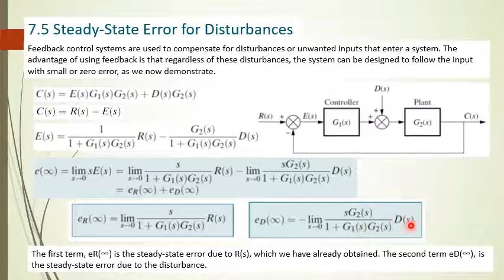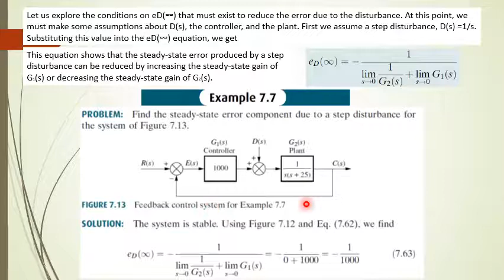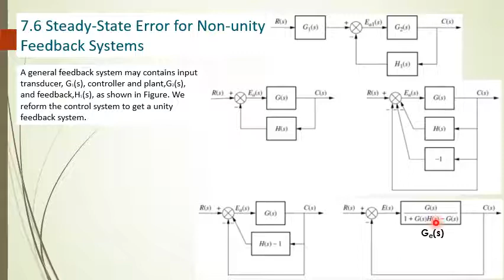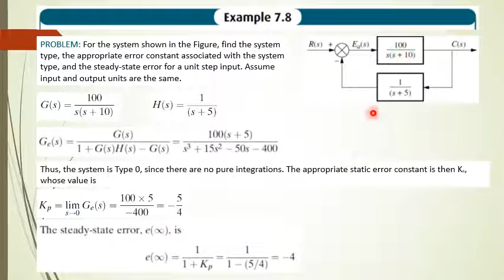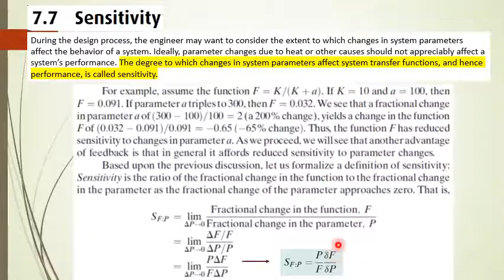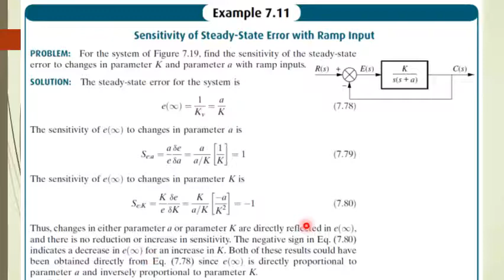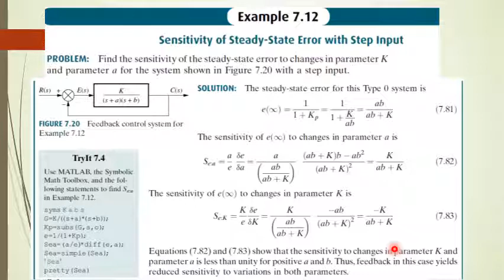Motion lecture chapter 7 part 3